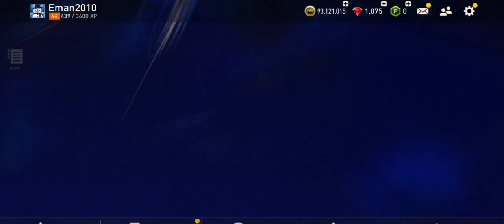VELIKI PACK OPENING! DOBIO 2 ODLICNA IGRACA | FIFA MOBILE 23